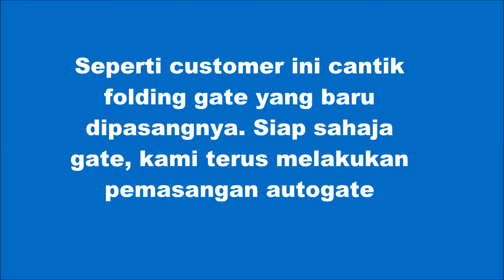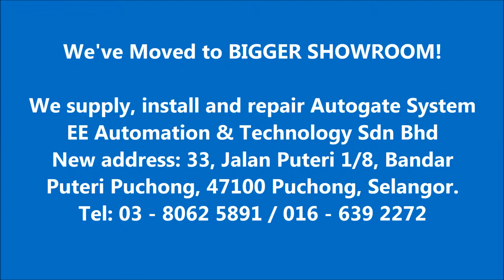Mexigate Autogate Installation In Batu Caves, KL – Set Mexigate Autogate Promotion Price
03 – 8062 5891 / 016 – 639 2272

Anda baru sahaja menukar gate anda? Inginkan pemasangan autogate yang sesuai dengan gate anda. EE Automation menawarkan arm autogate price dengan autogate set promotion price. Mexigate Super Heavy Duty Autogate System kami adalah jenama autogate terbaik autogate made in Malaysia yang terkenal dengan ketahanan dan kualitinya. Best autogate system Malaysia dimana ia keluar Malaysia, kami sangat banggan dengan teknologi mencipta autogate terbaik.

Pelanggan ini sudah survey banyak syarikat autogate bagi menggantikan autogate beliau yang bermasalah, yang tiada spare part autogatr dipasaran. Disebabkan tidak mahu lagi ditipu oleh autogate installer sebelumnya, sekarang pelanggan betul-betul mencari reputable autogate company. Pelanggan memilih kami untuk melakukan pemasangan mexigate heavy duty autogate system.

Lebih 15 tahun digunakan pun tiada masalah yang penting anda bijak memilih sistem autogate. Hubungi kami untuk keperluan autogate anda 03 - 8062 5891 / 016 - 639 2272 atau layari EE Automation & Technology Sdn 33, Jalan Puteri 1/8,Bandar Puteri Puchong, 47100 Puchong, Selangor.

# Autogate Malaysia Price
# Home Autogate System
# Autogate Malaysia Promotion